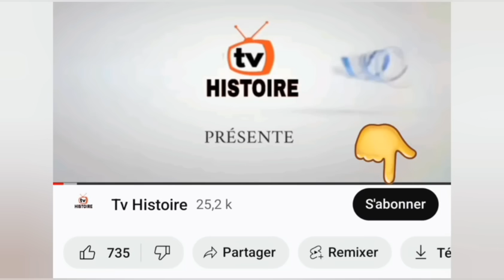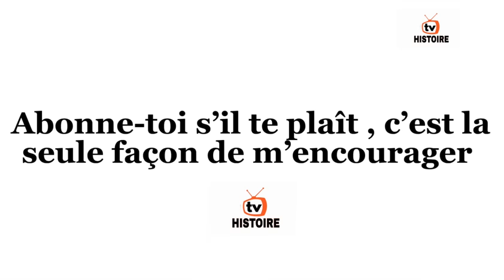HISTOIRE DE FATIMA ET MALIK ÉPISODE 5